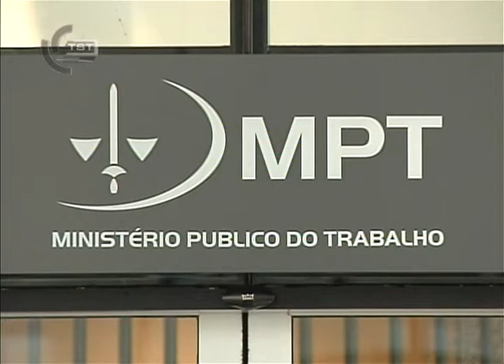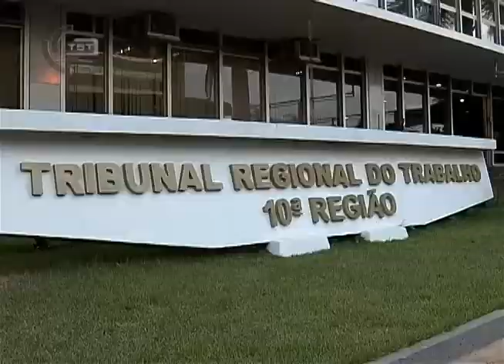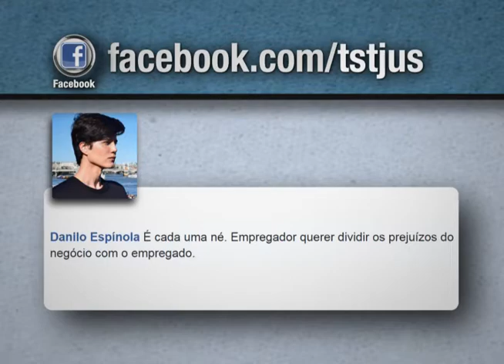Giro pelas Turmas: Hemobrás só manterá comissionados em cargos de direção, chefia e assessoramento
A Empresa Brasileira de Hemoderivados e Biotecnologia, Hemobrás, só vai poder manter comissionados em cargos de direção, chefia e assessoramento. De acordo com o Ministério Público do Trabalho, foram criados junto a Hemobrás diversos empregos comissionados com prazo de dois anos, prorrogáveis por mais dois. Mas após esse período, os trabalhadores continuaram desempenhando as funções sem terem sido submetidos a concurso público. O caso foi julgado na Sexta Turma.

Na Sétima Turma, um sindicato dos instrutores de motoescola não conseguiu comprovar a existência de risco durante as aulas e, com isso, esses profissionais não vão receber adicional de periculosidade.

E a Terceira Turma manteve decisão que considerou nulo o pedido de demissão de um engenheiro da Nestlé do Brasil, que comprovou ter sido coagido a pedir desligamento.

Em outra sessão, na Quinta Turma, os ministros decidiram de forma unânime que uma loja de eletrônicos de Santa Catarina terá de devolver a um gerente valores que foram descontados do salário dele referentes a diferenças de estoque, mesmo sem haver qualquer prova de que essas diferenças tenham ocorrido por culpa do trabalhador.

O “Giro das Turmas” é um quadro do programa Revista TST, produzido pelo Tribunal Superior do Trabalho e exibido pela TV Justiça às sextas-feiras, às 19h30, com reprises aos sábados, às 7h, domingo às 4h30, segunda às 7h, terça às 6h e quarta às 7h.